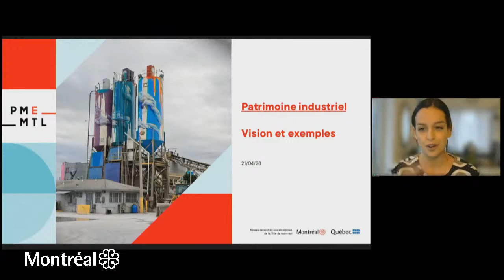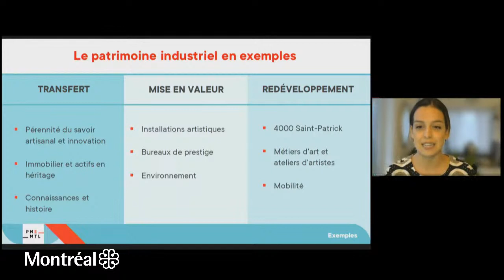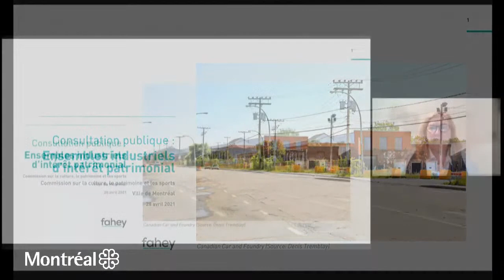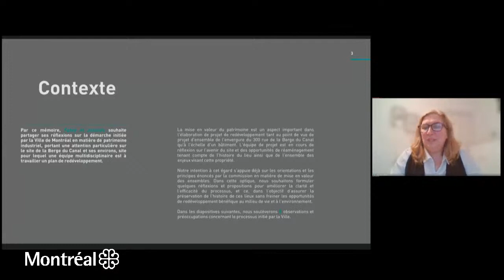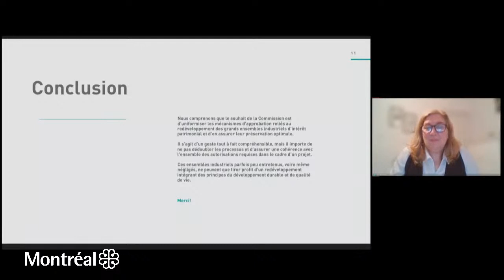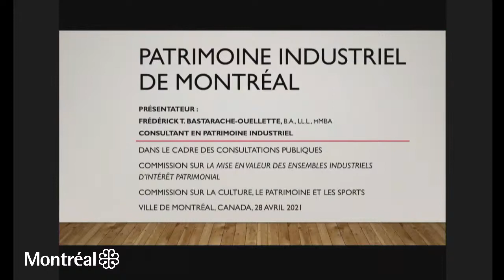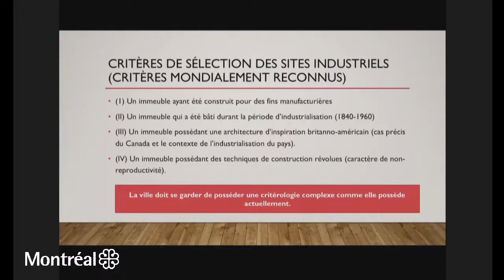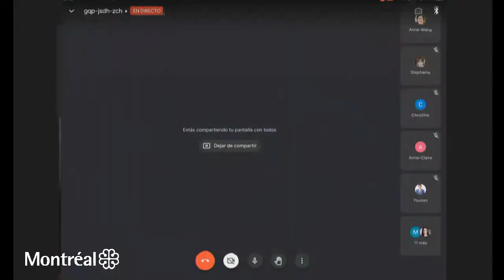2021-04-28 19 H - Commission sur la culture, le patrimoine et les sports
(00:00) Ouverture de séance
(06:10) Dépôt de mémoire
(16:48) Questions des commissaires
(23:16) Dépôt de mémoire
(35:55) Questions des commissaires
(40:31) Dépôt de mémoire
(54:32) Questions des commissaires